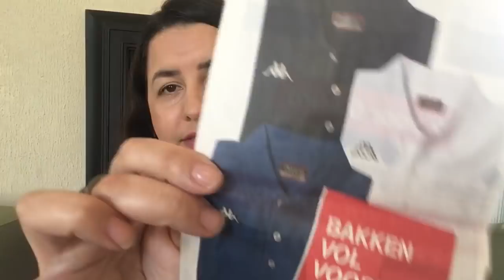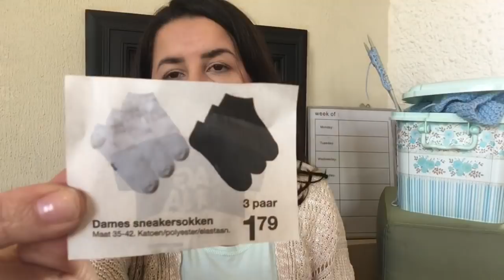O QUE TEM NA MINHA BOLSA 👜 - DANIELLA GORACCI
Oi genteeee! No vídeo de hoje eu mostro O que tem na minha bolsa e como organizo.